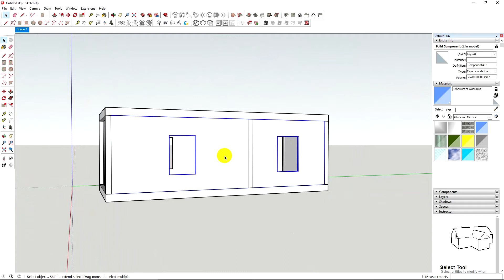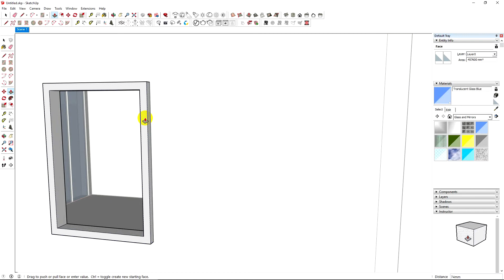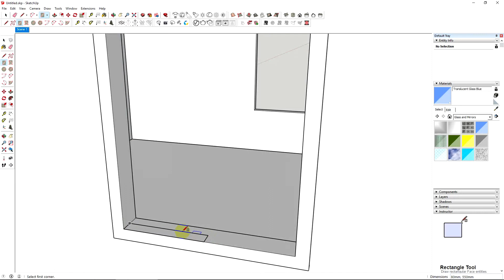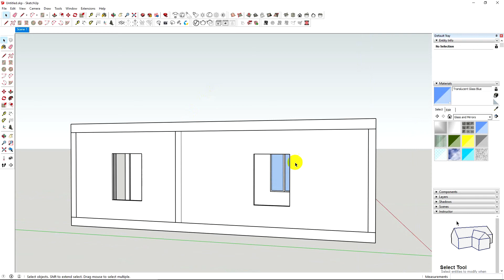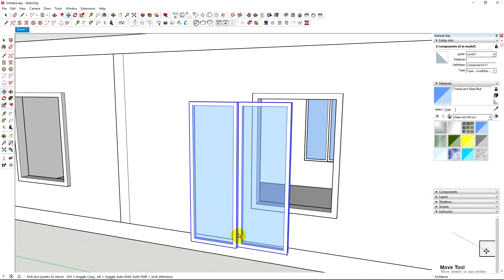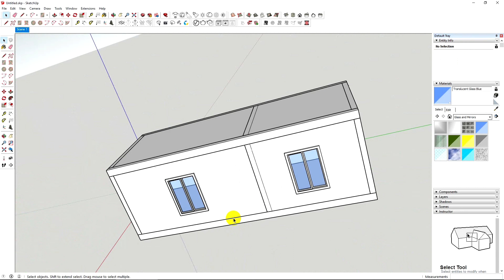របៀបគូសទ្វានឹងបង្អូច [EP2] - how to draw door and window Part 2 2018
សួរស្ដីអ្នកទាំងអស់គ្នាសួមស្វាគម៍មកកាន់មកកាន់ Channel "Mr Ratha"

My Pago ID: 195695

Thank you So Much na!
= Credit: MSI GE 73 7rd raider =
=                                      Ram 8 GB                                        =
=                                      GTX 1050Ti 4G                              =